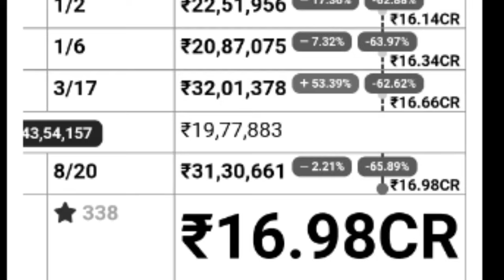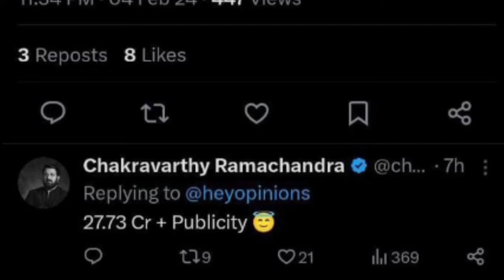Bramayugam Sunday Boxoffice Collection |Bramayugam Kerala Collection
Bramayugam 18th Day Boxoffice Collection |Bramayugam Kerala Collection